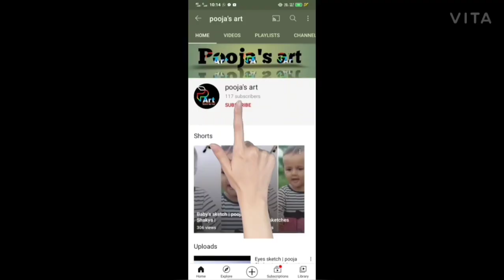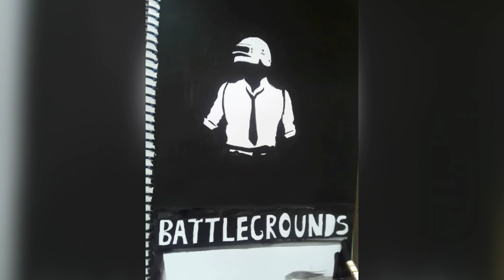Battlegrounds mobile India painting| By pooja shakya| Pubg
material used: black paint, 210 gsm paper , flat and round brushes